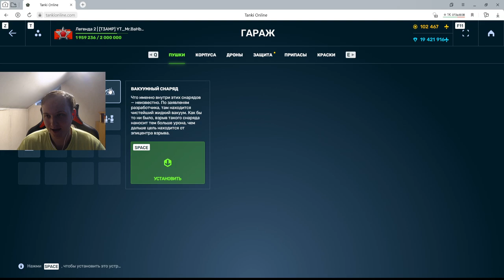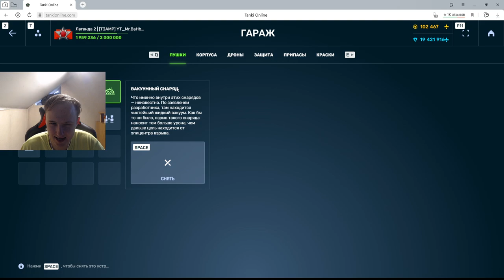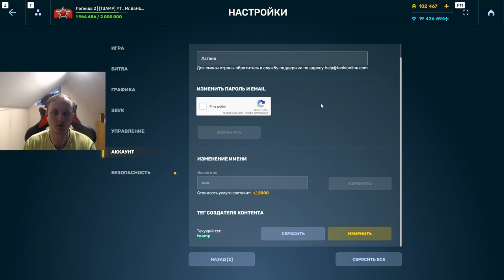ЭТО ЖЁСТКАЯ ИМБА ИЗ ТАНКОФОНДА! НОВОЕ УСТРОЙСТВО ВАКУУМНЫЙ СНАРЯД НАГИБАЕТ В ТАНКАХ ОНЛАЙН